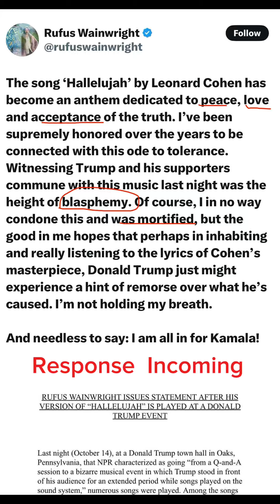shame on you. You are exactly what you claim to fight against.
@rufuswainwright, the immense good in me—a Trump supporter—hopes you’ll watch this. You need to.

You just might experience a bit of remorse for the ignorance and hate you’ve perpetuated.

But I’m not holding my breath.